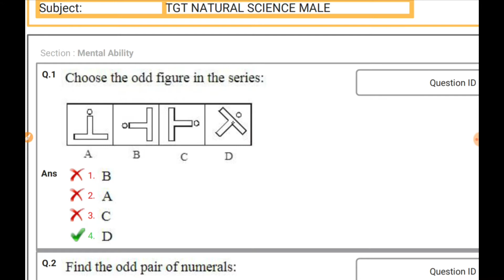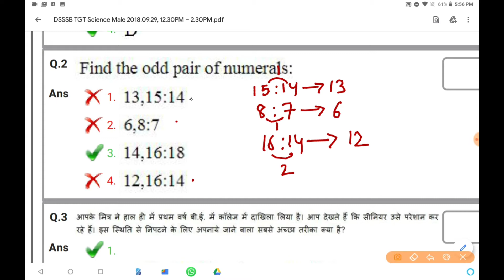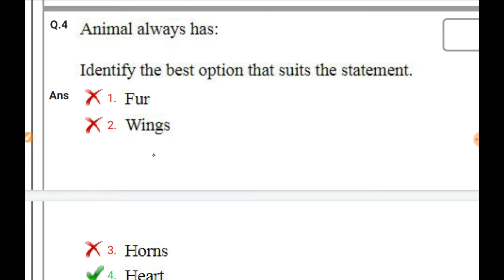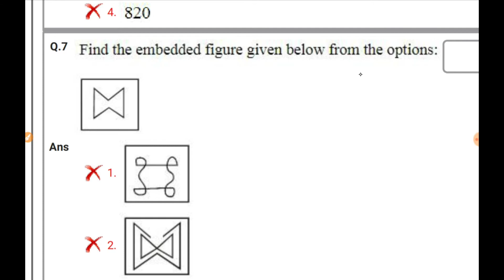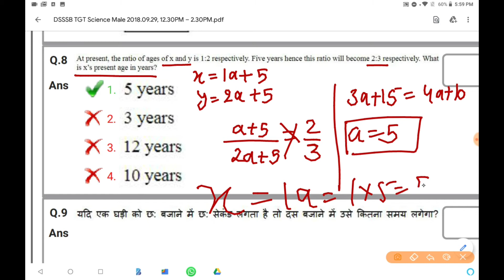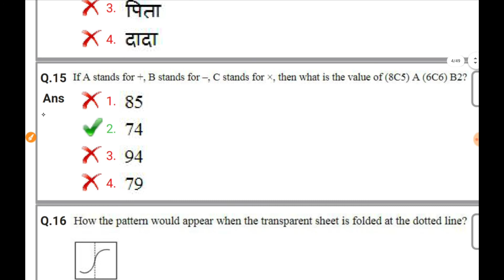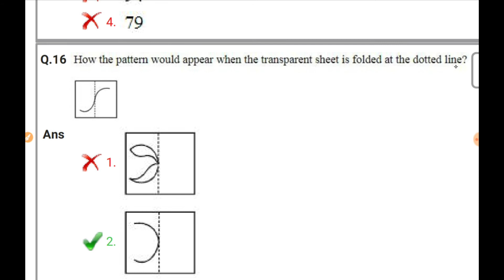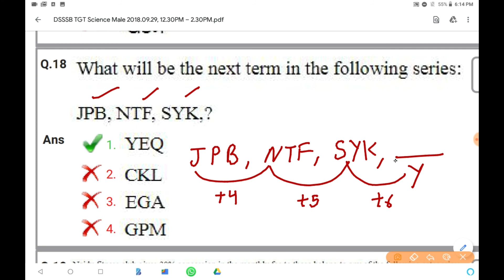dsssb tgt natural science 2018 reasoning questions with solutions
Dsssb previous years Reasoning Questions with solutions 2018 paper

Dsssbtgt natural science Paper Online 2018 Reasoning Questions